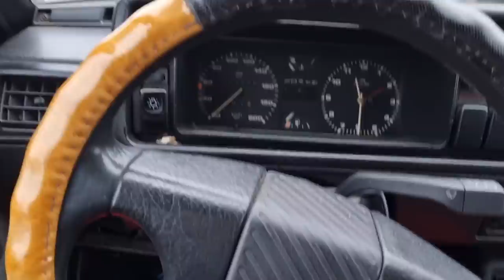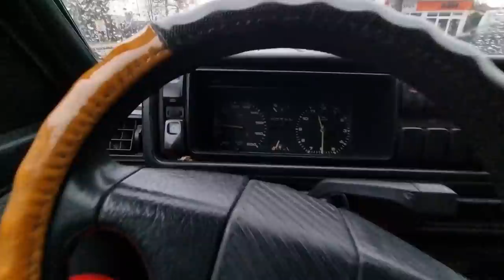Put do Kamiona